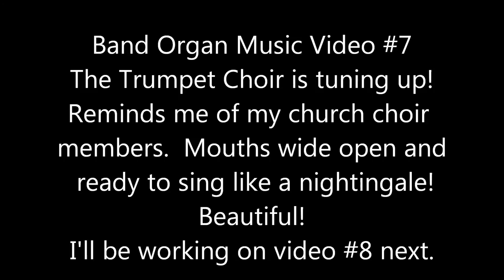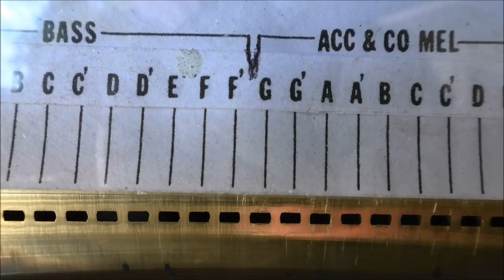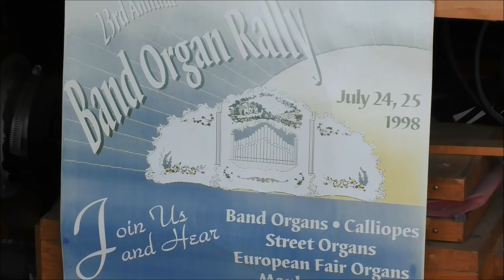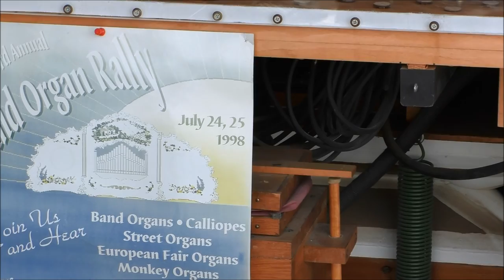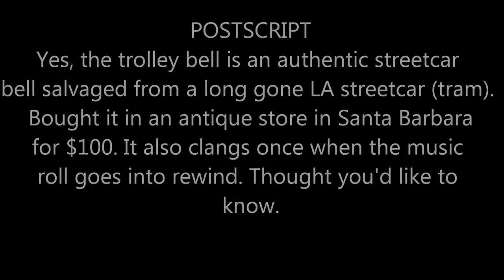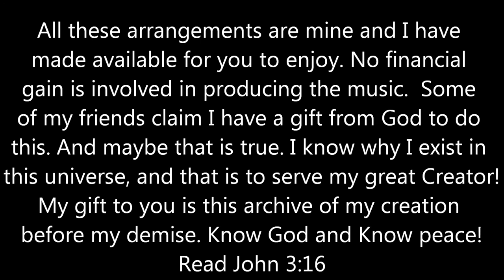Band Organ Music Video #7